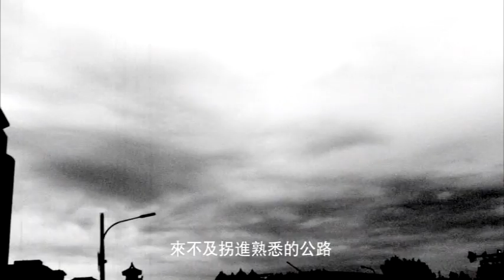【HD】張萌萌 - 北京四月 [Official Music Video] 官方完整版MV